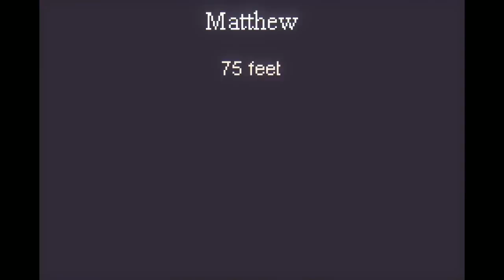[Vinesauce] Vinny - TowerClimb (part 1)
Vinny streams TowerClimb for PC live on Vinesauce!
YouTube Gaming and Twitch Livestream of TowerClimb! This is a video game for PC, the stream was recorded/edited by Vappyvap (Vappyvap88).